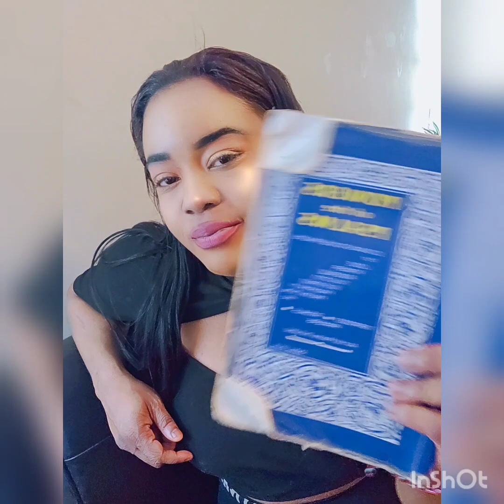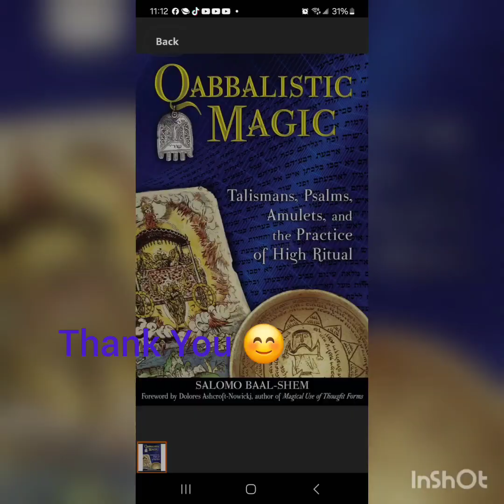How To Attract Your Destiny Using Psalms#How To Keep Your Job Or Attract Job Use Power of Psalm